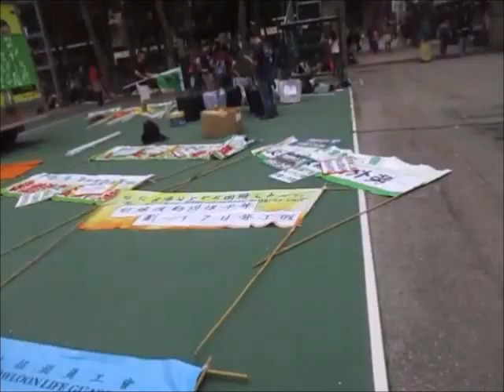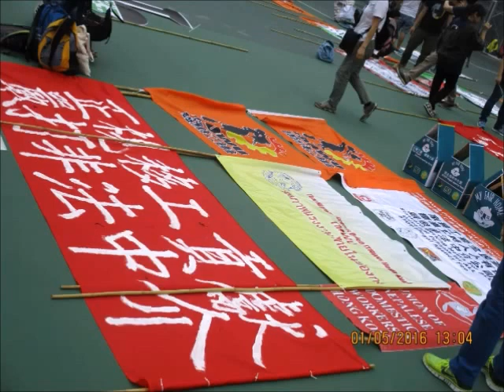Hong Kong Labour Day Protests 2016 Part 1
On May 1 2016, in Hong Kong, 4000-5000 people from different walks of jobs came out to protest. They demanded better pay, better labour standards, better regulations and implementation of universal pension scheme.

Here is a list of the organisations, unions, groups, parties that I managed to note down that were involved in the rally for Workers' Rights:
Hong Kong Federation of Asian Domestic Workers Unions  (FADWU)
Hong Kong Confederation of Trade Unions (HKCTU)
Hong Kong Federation of Trade Unions  (HKFTU)
Hong Kong & Kowloon Lifeguards' Union
Thai Migrants Workers Union  (TMWU)
Union of Nepalese Domestic Workers in Hong Kong
Indonesian Migrant Muslim Alliance
Asian Migrants Coordinating Body (AMCB)
International Migrants Alliance (IMA)
JBMI
Hong Kong Disneyland Cast Members' Union
Hong Kong Professional Teachers' Union
Democratic Party of Hong Kong
Civil Party
Labour Party
HKCCF
Construction Site Workers General Union
New World First Bus Company Staff Union
Nepalese Construction Workers Union Hong Kong
Alliance for Universal Pension  (AUP)
Demosisto
Socialist Action
Coalition for Migrants Rights (CMR)
Hong Kong Social Workers' General Union
Union of Hong Kong Dockers
Asian Migrant Centre
Worker Empowerment
Students & Scholars Against Corporate Misbehaviour (SACOM)
ATKI
Union of Hong Kong Post Office Employees
Nepalese People Progressive Forum HK
Filipino Migrant Domestic Workers Union  (FMDWU)
Hong Kong Catholic Commission for Labour Affairs
Midnight Blue
Hong Kong Certified Tour Escort Association
Hong Kong Professional Tour Guides General Union
Aliansi Migrant Progressive